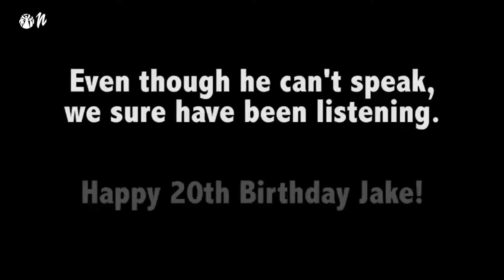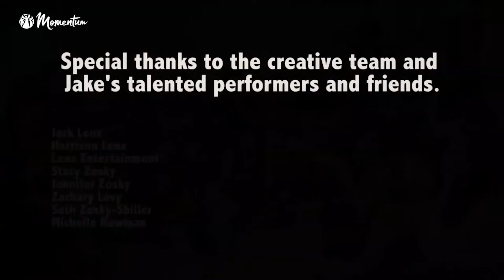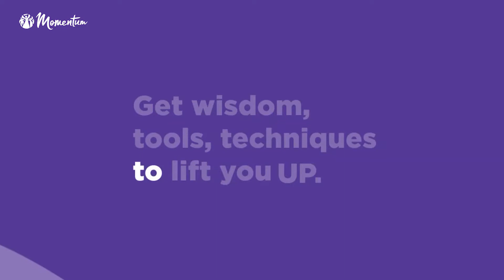How My Son Taught Me Courage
Parenting a child with special needs can teach us powerful lessons about empathy and dignity. Join us as Ellen Schwartz shares the lessons she has learned from the extraordinary life of her son, Jacob, and how she finds hope and meaning in every new challenge.

Don't miss a Boost!